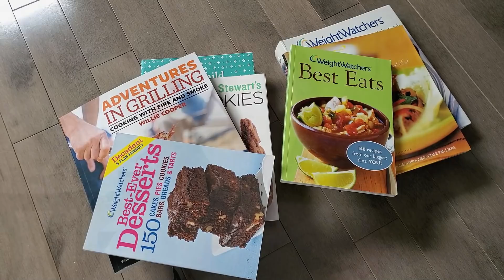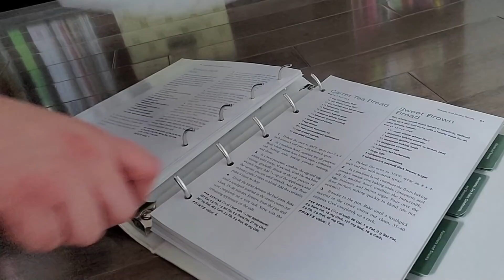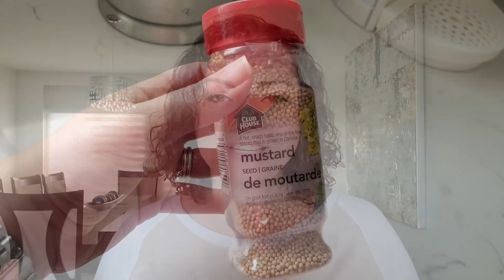DECLUTTER 🗑️🗑️ التخلص من الكراكيب في البيت 2 | أشياء يجب التخلص منها خلال الحجر الصحي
.أهلاً بكم في إسلوب مودرن، قناة لكل زوجة عصرية
.اليوم حاشارك معاكم ١٢ حاجة ثانية بتكركب البيت ولابد التخلص منها فوراً.إستغلوا وقت الحجر الصحي علشان تقللوا كركبة البيت
!اتمني ان تستمتعو بفيديو إليوم
💙لارا

❓ Things I get asked about _ أشياء بتسئل عنها كثير ❓
Vacuum _ المكنسة الكهربائية
Mop _ الممسحة
Microfiber Cloths _ فوط ميكروفيبر
Magic Eraser _ ماجيك إريسر
Wool Dryer Balls _ كرات الصوف
Citric Acid _ ملح الليمون
Airtight Containers _ العلب المحكمة
Lazy Susan _ صينية دوارة
Label Maker _ آلة الكتابة
Diffuser _ فواحة
Essential Oils _ الزيوت الأساسية
Sheer Shades _ الستائر
Organizers _ منظمات الدواليب
Fridge _ الثلاجة
Stove _ البوتاجاز

*** My favorite books _ كتبي المفضلة ***

The Secret
The Power
The 4 Agreements
The 7 Habits of Highly Effective People
Atomic Habits
You Are a Badass

All opinions are genuinely my own and are all based on my personal experience. Thank you for your continued support to keep Osloob Modern going! هذا ليس فيديو دعائي جميع الآراء هي حقا آرائي وبناءً على تجربتي الشخصية. بعض الروابط المضمنة في هذا الوصف روابط تابعة. إذا قمتم بشراء منتج بالروابط التي أقدمها ، فقد أتلقى عمولة صغيرة بدون أي تكلفة عليكم. شكراً على دعمكم المستمر لمواصلة عمل أسلوب مودرن